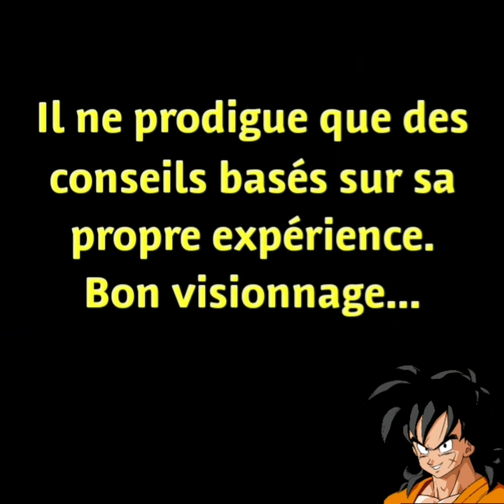ECHEC MUSCULAIRE avec Luc ARBOGAST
Musique : "Better Call Saul title theme" - Little Barrie / "Vox Clamantis" Luc Arbogast